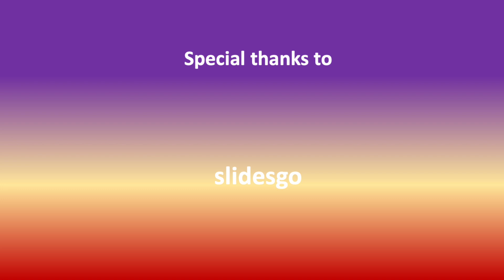Lisa Frank NativeAmerican10